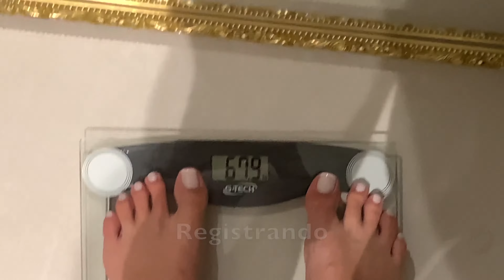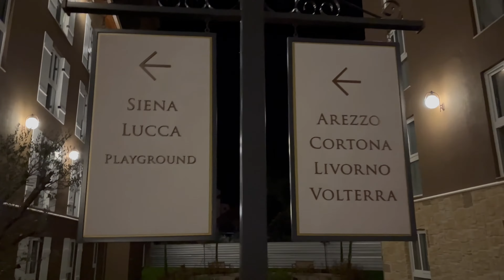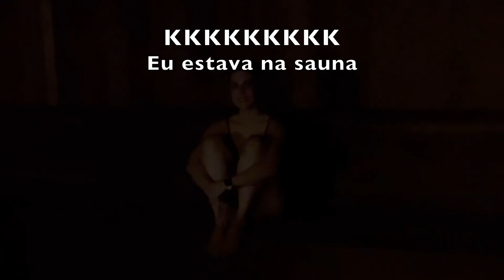Vlog em Gramado | Hotel Buona Vitta Gramado RS | Doce Amelie | Salão | Treino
No vlog de hoje vocês vão me acompanhar durante dois dias, fomos para Gramado RS, nos hospedamos no Hotel Buona Vitta Gramado By Gramado Parks, fiz um tour do quarto, fomos no Café Doce Amelie em Canela RS, Valentino tomou seu primeiro banho de piscina, jantamos no restaurante Neni, que fica na Rua Coberta em Gramado RS, fui ao salão com a minha amiga Dai, fomos barrados no pedágio hahaha e claro, treinamos, segue o plano!!! Espero que vocês gostem deste tipo de vídeo. Deixem aqui nos comentários o que vocês acharam. Beijos